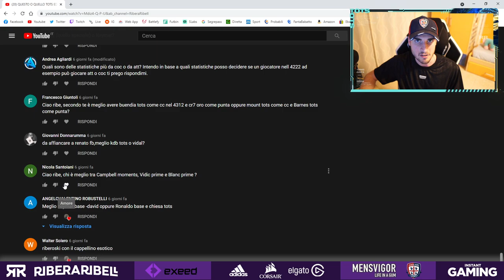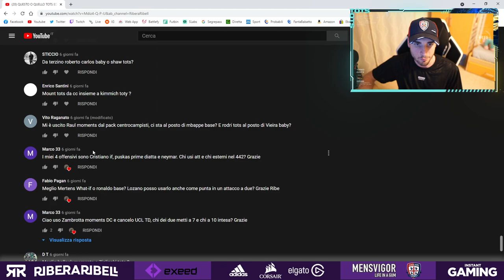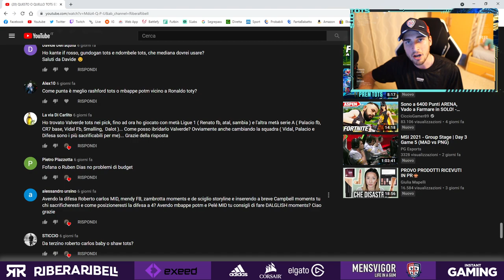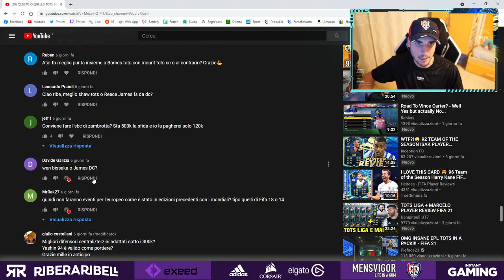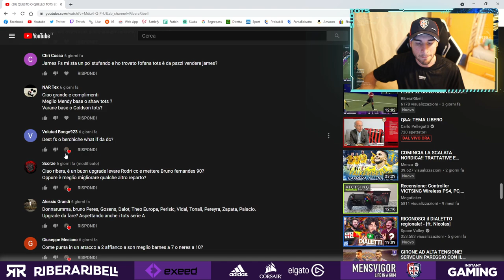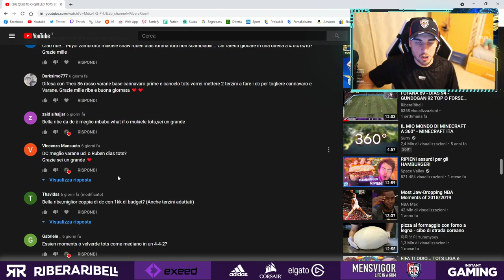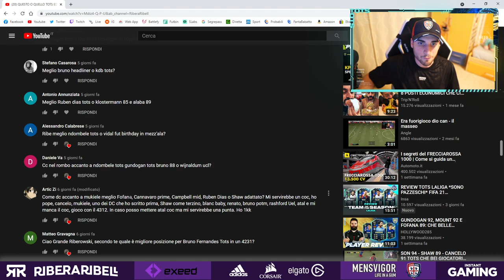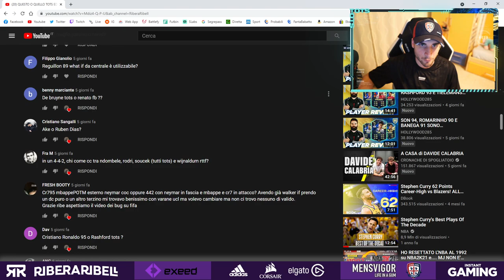QUESTO O QUELLO TOTS EDITION #1 || RISOLVIAMO I VOSTRI DUBBI! || FIFA 21